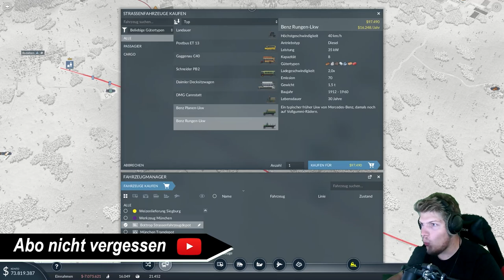Wie lang ist dieser Zug bitte? // #013 // Transport Fever 2